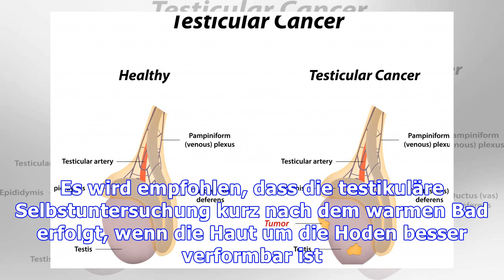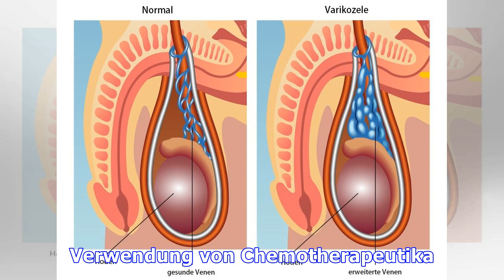Symptome von Hodenkrebs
Das Hauptsymptom von Krebs in den Hoden ist das Auftreten eines harten Klumpen, schmerzlos, die Größe einer Erbse in den Hoden, aber die anderen Symptome von Krebs des Hodens sein kann. Schmerz beim Palpieren des Hodens. Erhöhte Größe oder Gewicht des betroffenen Hodens. Härten oder Erweichen der Testikel. Schmerzen im Unterbauch. Harnschwierigkeit. Es kann Urin mit Blut geben. Es kann eine erhöht...